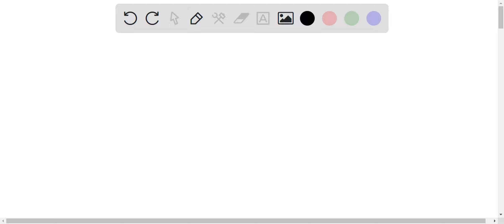3. Magnesium hydroxide is a slightly soluble substance. Ksp = 1.5 × 10-11. (*show chemical reaction…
3. Magnesium hydroxide is a slightly soluble substance. Ksp = 1.5 × 10-11. (*show chemical reactions and K expressions to get full credit*) a. Calculate the molar solubility of Mg(OH)2 b. Based on your answer in part (a), calculate the pH of a saturated solution of Mg(OH)2? c. A saturated solution of Mg(OH)2 is prepared in a buffer that holds the pH at 8.50. Calculate the new hydroxide ion concentration and the new molar solubility (S) of Mg(OH)2